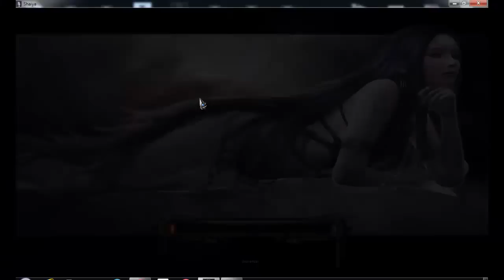Dungeons de Shaiya Luz - Pharos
Hola amig@s!!
Siguiente Dungeon del mapa 2 de la alianza de la Luz: El Templo de Pharos.
La dungeon de Pharos se encuentra dentro del mapa de PVP 20-30, que a su vez
se encuentra dentro de la Ciudad de Villa Arktuis, en el mapa 2.
Los mobs de esta dungeon dropean items para encantos, pocimas y lapices de LV2.
El Boss se llama Paros Corrupto y dropea armas y armaduras heróicas de lvl 26 hasta lv32.
Grabado en el Servidor Shaiya Golden Era.
Espero que os sirva de ayuda, un saludo!!